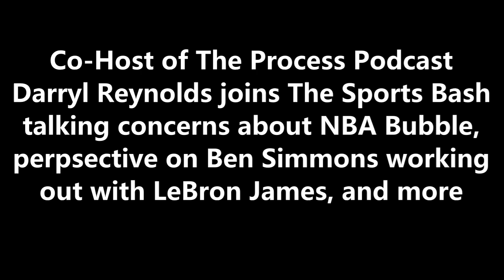Darryl Reynolds talks concerns about NBA Bubble, Ben Simmons working out with LeBron James, and more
Co-Host of The Process Podcast Darryl Reynolds joins The Sports Bash talking concerns about NBA Bubble, perspective on Ben Simmons working out with LeBron James, and more